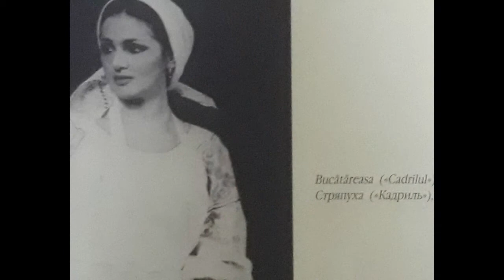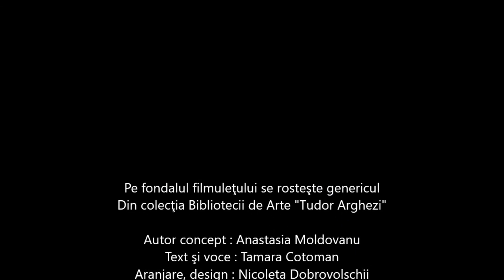Lilia Amarfii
Prezentarea cărții „Lilia Amarfii : regina operetei = princessa operetty”.  Lilia Amarfi,  artistă de operetă moldoveancă, care a activat în Rusia.